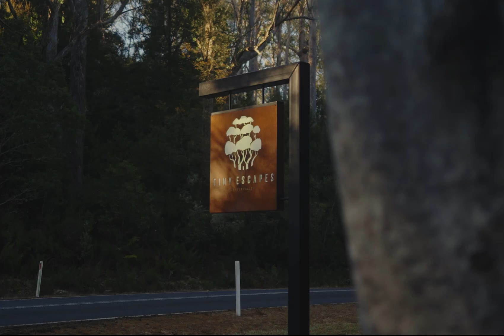Tiny Escapes, Tasmania